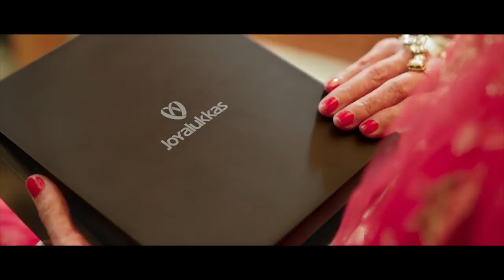Joyalukkas creative advertisement starring mrunal thakur & Kajol